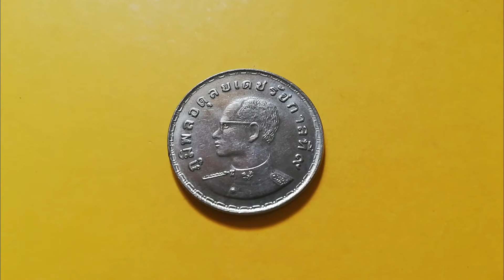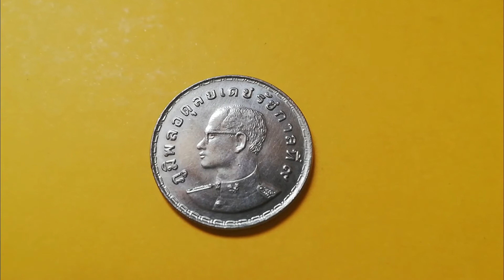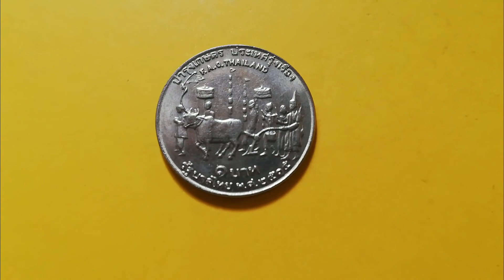เหรียญ 1 บาท ร.9 แรกนาขวัญ บำรุงเกษตร ประเทศรุ่งเรือง ปี 2515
เหรียญ 1 บาท ร.9 แรกนาขวัญ บำรุงเกษตร ประเทศรุ่งเรือง ปี 2515, เหรียญที่ระลึกร.9,
เหรียญร9, เหรียญไทย
สนใจเหรียญ ติดต่อที่ไลน์ด้านล่างนี้ค่ะ
✨ คลิปยอดนิยม ✨
บทสวดมนต์อิติปิโส 108 จบ 🙏
จุดธูปกี่ดอกบอกอะไร จุดยังไงให้้เห็นผลทันตา
วิธีไหว้บูชาพระพรหม ยิ่งทำยิ่งรวย มีโชคลาภ
20 คำคมสอนใจที่อยากเปลี่ยนชีวิตคุณ
ใช้หนี้พ่อแม่ ทำแล้วเจริญมาก
20 สุดยอดคำสอนหลวงปู่มั่น ภูริทัตโต
15 วิธีทำบุญเสริมดวงชะตาให้ร่ำรวย